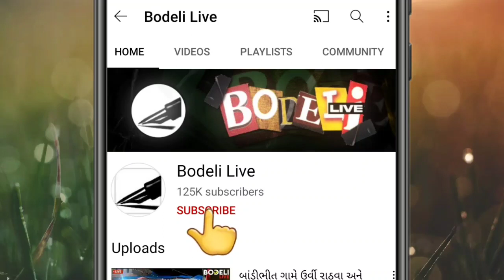રોડની સાઈડના માઇલ સ્ટોન સાથે ભટકાઇ બાઇક ચાલક યુવાનનો અકસ્માત:એ યુવાનનું શું થયું? જુઓ બોડેલી લાઇવ